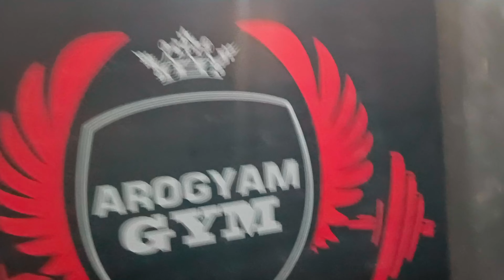Vlog - 9 | सुशांत च्या gym ला भेट दिली 💐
Arogyam Gym - Sushant Nalawade
Address - In Front of Petrol Pump,Kenavade phata , Tal - Kagal , Dist- Kolhapur .